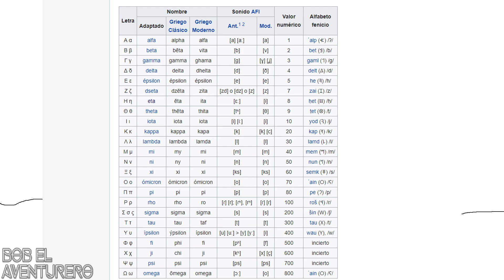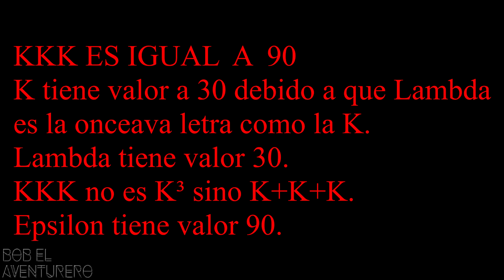Numerología Epsilon | GTA SA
Voy a aclarar algo, me expresé mal y dije "los 3 dioses de la secta epsilon" para ser más específicos:
Kifflom: Es como los miembros del Programa saludan a otras personas (sean miembros o no). También es considerado como su dios.
Krant: Una entidad divina. Se desconoce su lugar en el Programa, pero es nombrado por sus miembros con una importancia a la altura de Kifflom.
Kraff: Famoso emperador del 4° Paradigma. Tiene la equivalencia de Jesús por como sus miembros lo mencionan.

Soy un cazador de mitos del GTA SA (Grand Theft Auto San Andreas), este vídeo se trata de:
La Numerología Epsilon.
Varios Youtubers como Trolencio911 o Gta2025 no te suben este tipo de contenido, que es único y especial en la comunidad.

Salu3